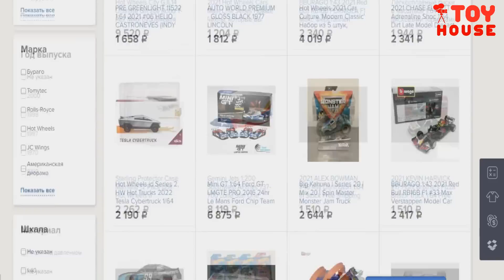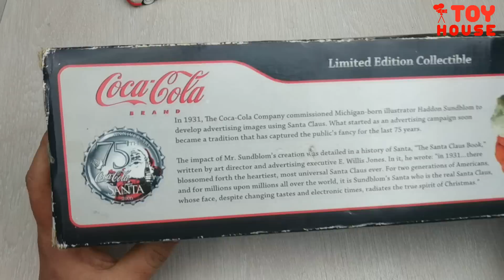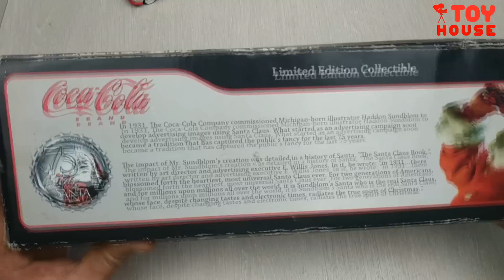Модельки машин COCA COLA! Посылка из Америки. Про машинки.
Масштабные модели машин Coca Cola / Кока Кола новогодний грузовик с подсветкой и фургон микроавтобус Фольксваген / Volkswagen T1 модельки масштаб 1/43. Коллекционные машинки в посылке из Америки! Видео про машинки модельки.